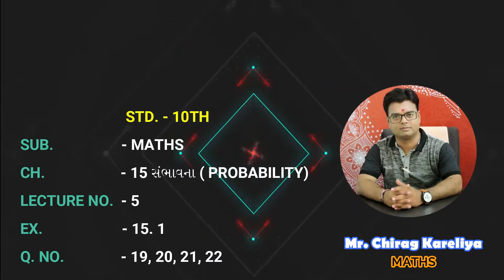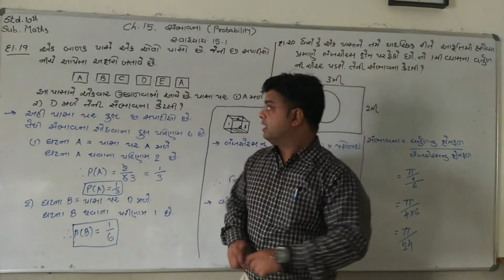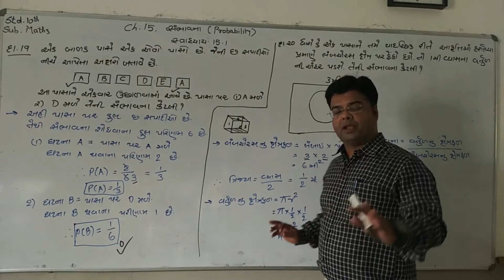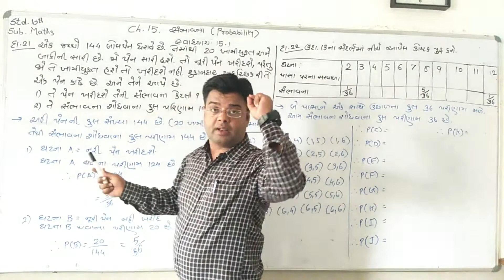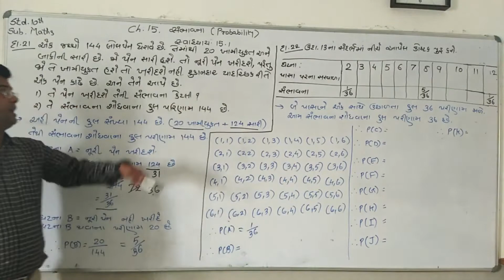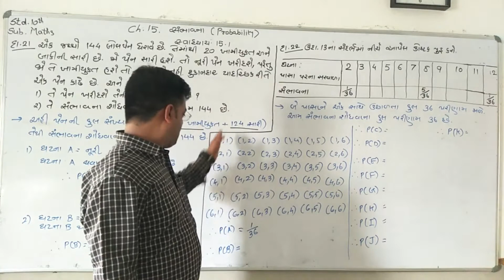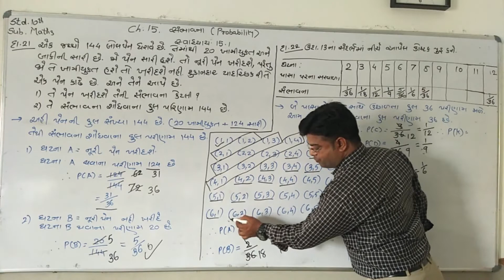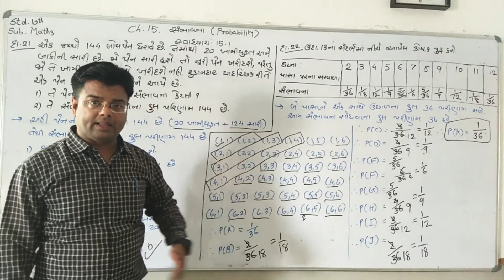|| MATHS || STD.- 10 || CH.- 15 PROBABILITY || PART - 5 || GUJARATI MEDIUM ||